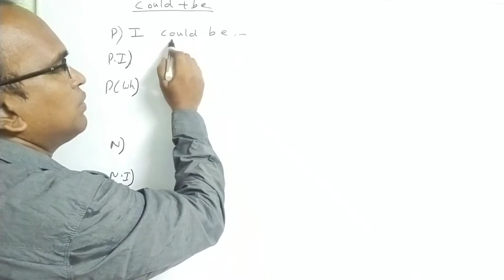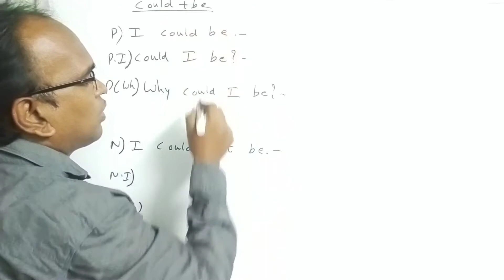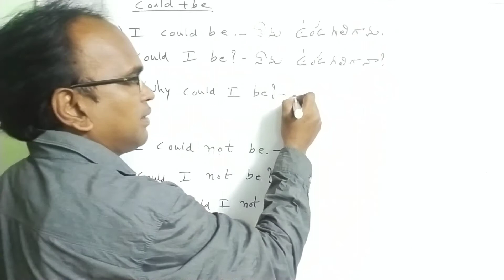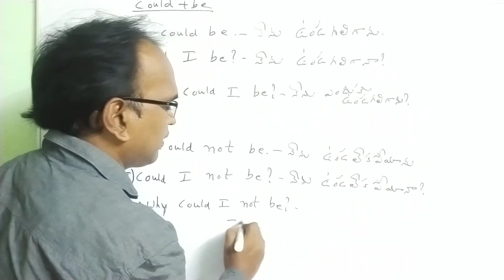Spoken English Practice-38||by OSR institute of English